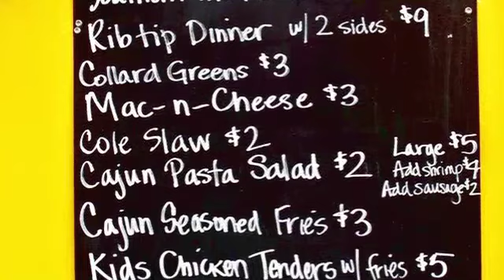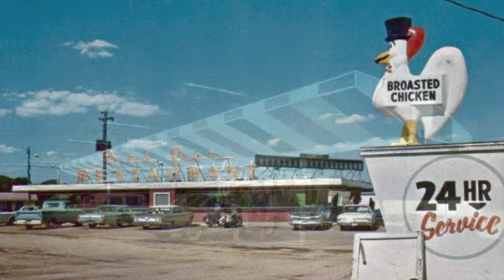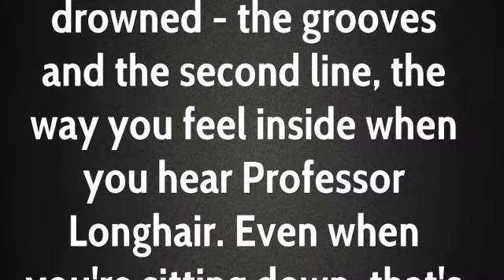黄昏楽団 tasogaregakudan Iko Iko / Brother John James “Sugar Boy” Crawford'